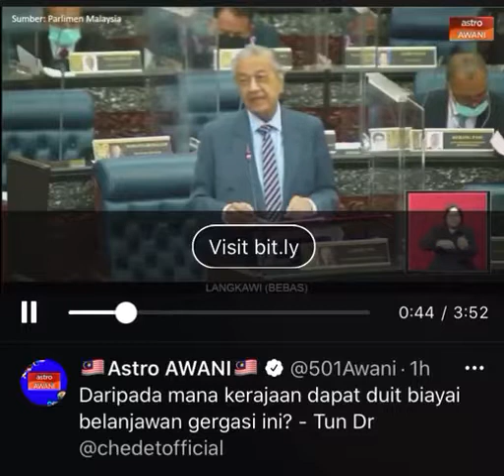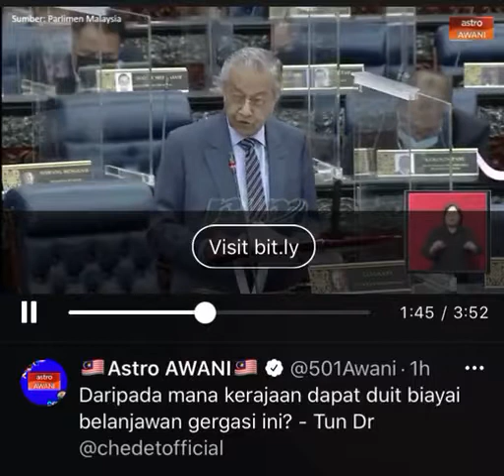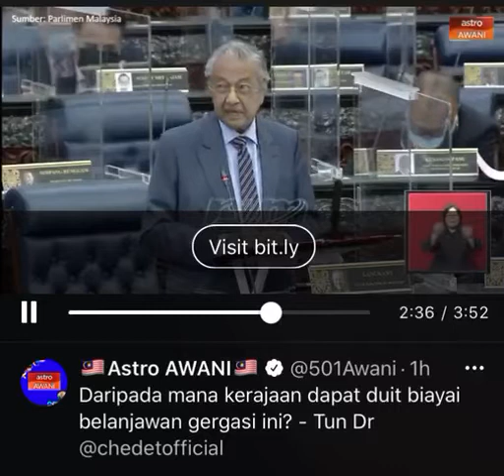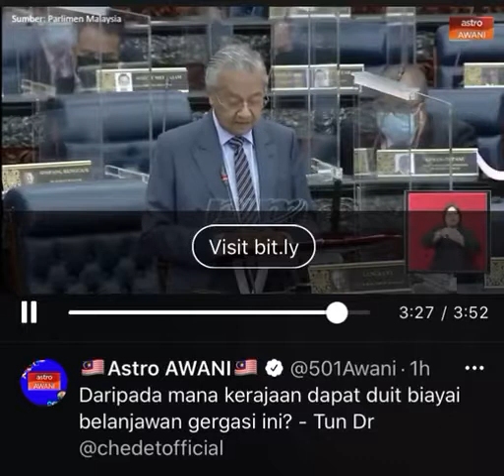POLITIK : TunM MemPersoal Dari Mana Datangnya Duit Untuk Bajet 2021